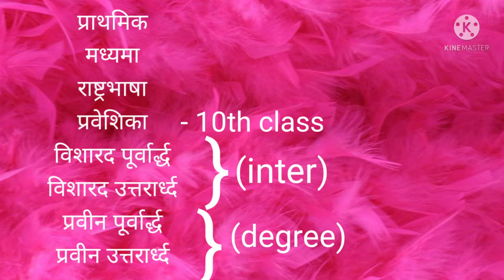Dbhps Hindi exam levels pradamica to Praveen,